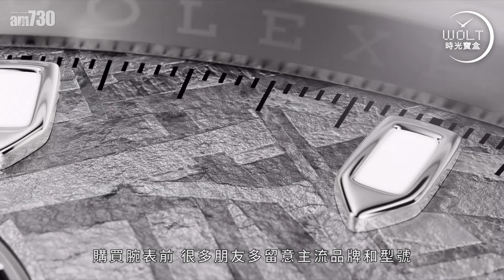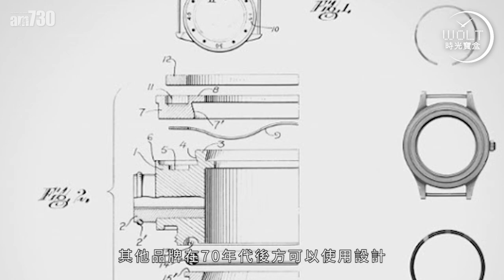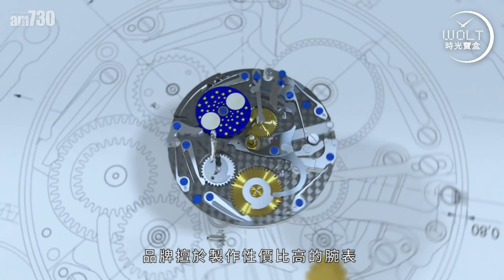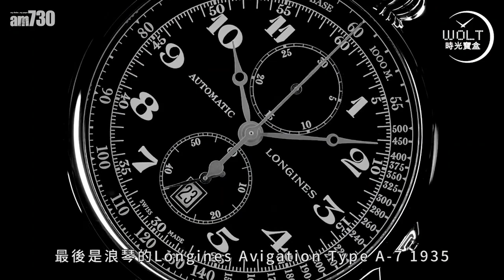【一周表事】買不到鋼勞？不要沮喪！推薦5款精彩的非主流運動表！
當”紅” 運動表用炒價買，是常識,
物有所值？則是見仁見智。
是否真的非 “它” 不可？
回首再看，或許或許會看到更值得細味的……
會説故事的運動表
曾幾何時，與海軍並肩作戰，
曾幾何時，為空軍精確報時，
結緣經典越野車，
紀念劃時代製表材質，
重現經典中的經典……

bmgproductionmusic